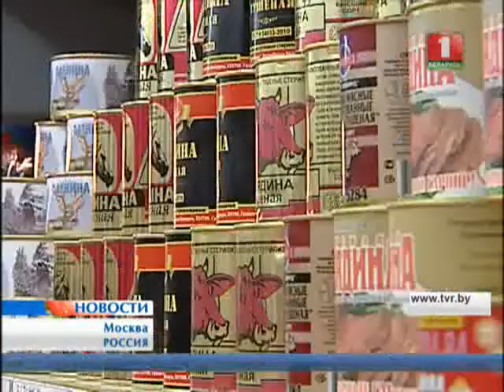Вице-премьеры М.Русый и А.Дворкович обсудили объемы и условия экспорта белорусского продовольствия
Вице-премьеры Михаил Русый и Аркадий Дворкович обсудили сегодня в Москве объемы и условия экспорта отечественного продовольствия на российский рынок. Ожидается, что рост продаж белорусских продуктов в России по отдельным позициям может увеличиться в полтора - два раза в зависимости от заявок российской стороны. Торговля между государствами будет вестись в рамках законодательства Таможенного союза. Это касается, в том числе, и реэкспорта товаров из третьих стран. В ближайший месяц профильные министерства определят примерные объемы поставок на 2015 год, цифры по 2-му полугодию 2014-го уже называются.

Сегодня же белорусская делегация провела консультации с представителями товаропроводящих сетей и администраций Москвы и Московской области. В зависимости от потребностей потребителя отечественные поставщики готовы будут сформировать портфель предложений как для столичного региона, так и для периферийных областей России. На переговорах подчеркивалось, что сотрудничество и далее будет вестись на основании подписанных международных договоров, и в рамках единой аграрной политики двух стран.

Рекомендуем посмотреть: "Библия Франциска Скорины прибыла из Москвы в Минск"